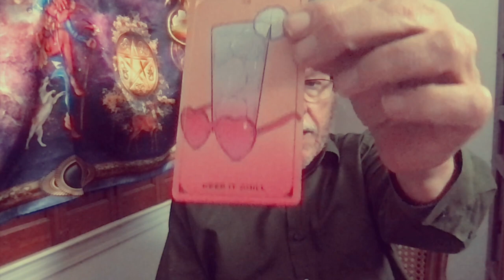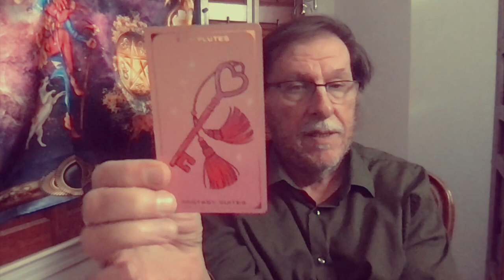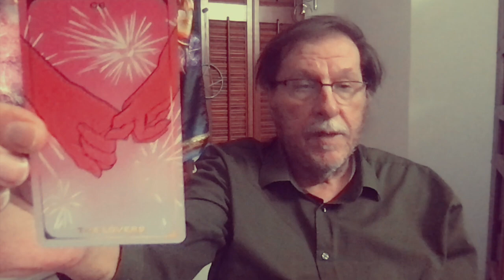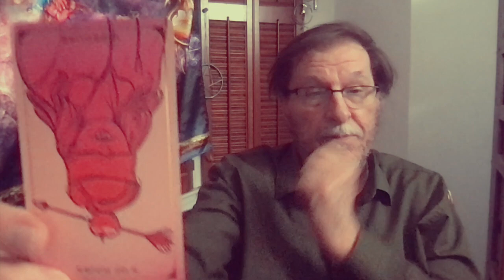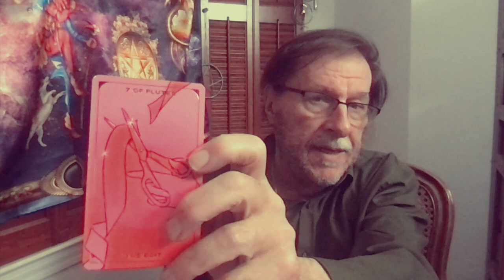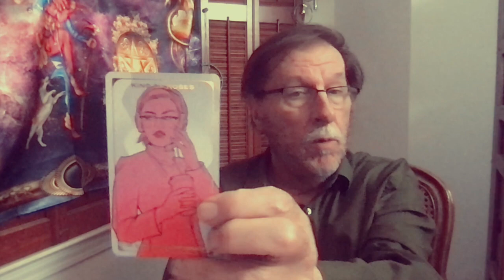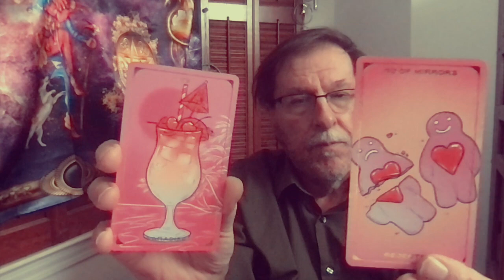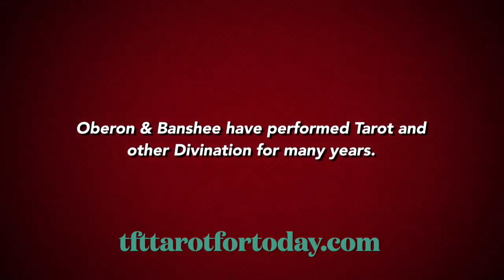Oberon's Outlook on the Emotional Exchanges April 5 - 11, 2024 **Now with Time Stamps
NEW FORMAT!
  Now doing a separate reading for each sign of the Zodiac, with two cards:

Card 1: The Opportunity or Challenge in an emotional situation, relationships, etc.

Card 2: The Action required or necessary to move this.

  I have Time Stamped each sign:

Aries: 1:12
Taurus: 2:42
Gemini: 4:01
Cancer: 6:11
Leo: 8:21
Virgo: 10:54
Libra: 12:56
Scorpio: 14:28
Sagittarius: 15:59
Capricorn: 18:12
Aquarius: 20:01
Pisces: 21:40